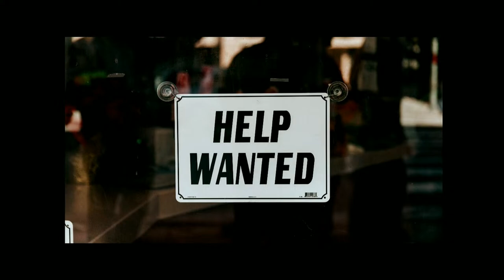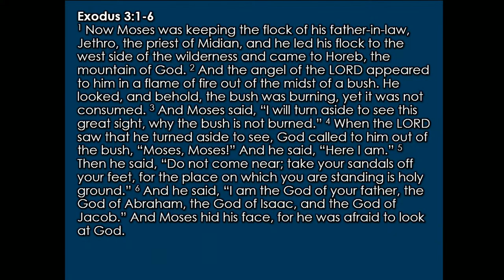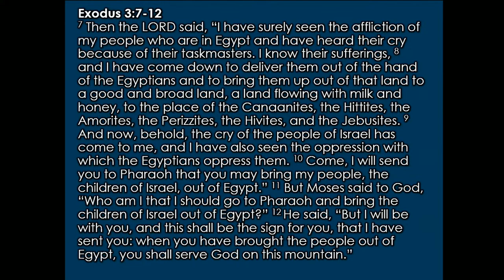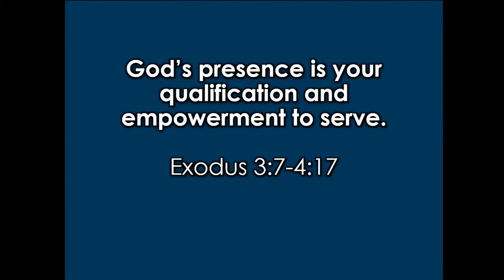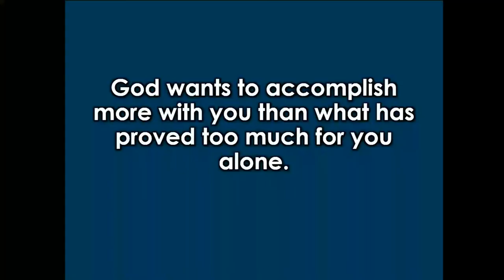Sermon_2023-7-2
Curriculum Vitae